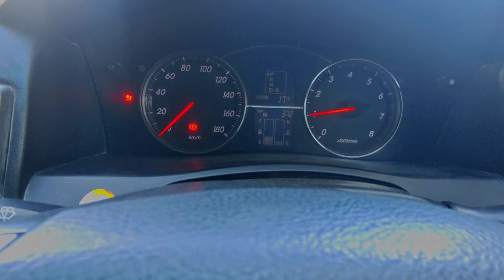Learn how to Drive car in Just a Minute | 6 simple steps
Learn how to drive in just a minute with 6 easy steps ..